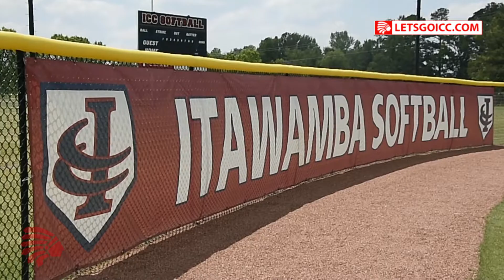Coach Andy Kirk talks about the upcoming Fall Ball season